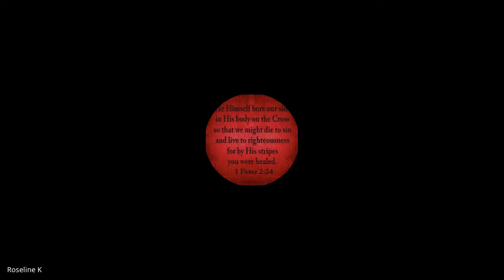The Kingdom of God and Kingdom Building | Lecture 6 : BC215-KOG&KB-20220817